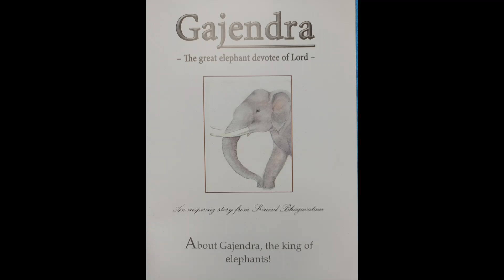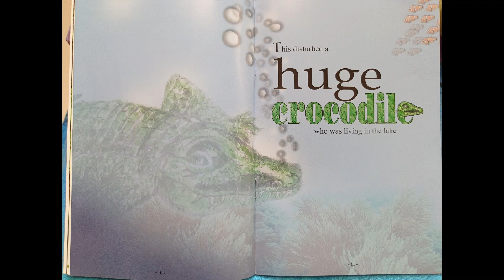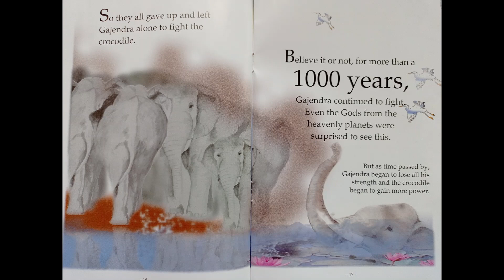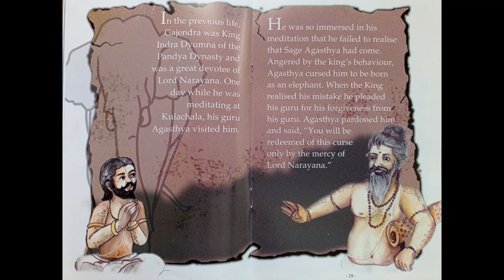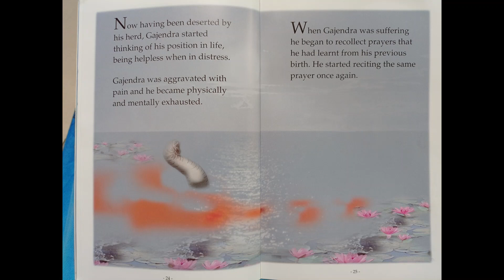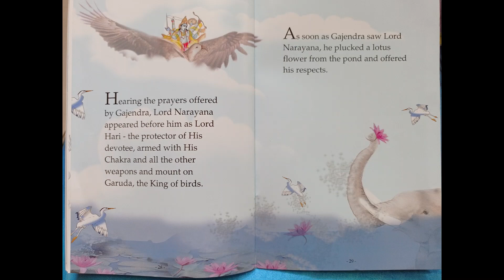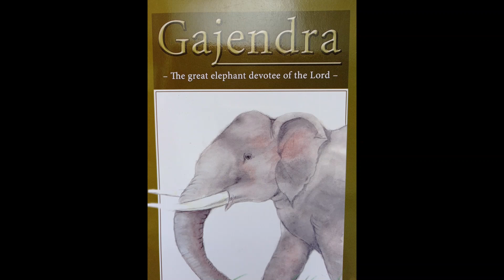Gajendra Moksham story for children & adults in English | Bhagavatam Story | Read aloud story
Gajendra is a heart touching story of an elephant king, who got into a trouble with a crocodile and was finally relieved and blessed with liberation by the mercy of the Supreme Personality of the Godhead.